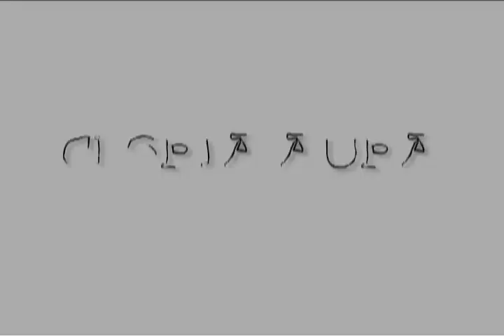GLORIA AURA | Photo Shoot | Miami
A3Network started life in 2002 as the world-famous ‘A3tv’, the world’s first Nightlife TV Network, broadcasting to 12m homes from Key West to NYC. In 2008 we moved operations to YouTube and developed a group of Lifestyle Video Channels, including A3 Network, A3tv, A3DJ, A3 Fashion, A3 Bikini, A3 Music & A3 Party. Now we are much more than a YouTube Network, we distribute content across multiple online platforms and we also produce & manage several linear 'Live Stream' Channels; Dancestar TV & A3Bikini TV.